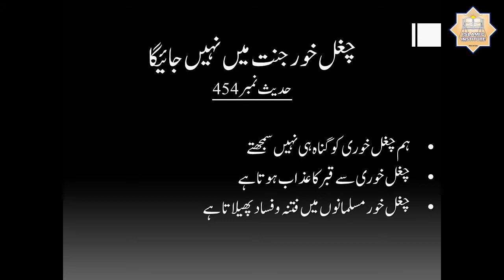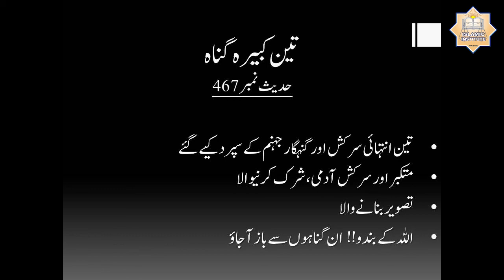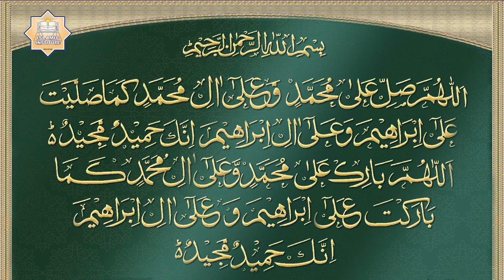Dorah Hadith 2019 - Day - 7 (Part-2) By Apa Razia Madni